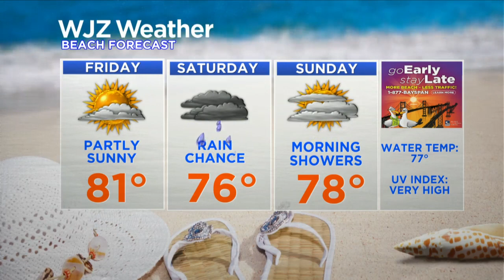First Alert Meteorologist Meg McNamara has your Thursday morning forecast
We're looking at blue skies and temperatures in the mid 80s.